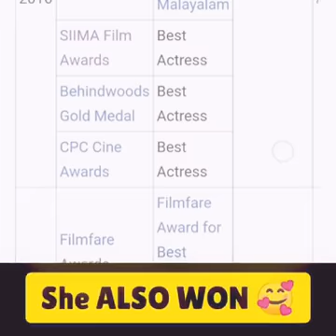Sai pallavi. 2019